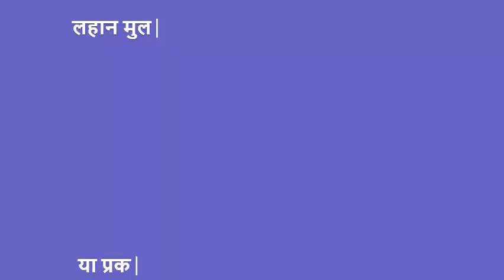फ्रुट कस्टर्ड । फ्रुट सलाड । लहान मोठ्या साठी टेस्टी व हेल्दी सलाड । Fruit salad। Fruit custard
Kitchen's Queen
Kitchens queen recipe

साहित्य :
अर्धा लिटर दूध
अर्धा वाटी  साखर (जास्त गोड हवे असेल १ वाटी )
२ चमचे कस्टर्ड पावडर (जास्त घट्ट हवे असेल तर ३ चमचे पावडर  घ्या )

फळे:
२ केळी
२ चिक्कू
१ सफरचंद
द्राक्षे ( हिरवी आणि काळी  )
 फ्रुट कस्टर्ड साठी तुम्हाला आवडेल ती फळे टाका

सर्वात प्रथम अर्धा लिटर दूध तापवण्यासाठी गॅसवर ठेवूया. २ चमचे कस्टर्ड पावडर मध्ये थोडे नॉर्मल दूध घालून चांगले मिक्स करून घेऊ यामुळे दुधात टाकतो तेव्हा गोळे बनत नाही .
दूध तापल्यावर त्यात अर्धी वाटी साखर टाका  व ढवळत राहा . साखर पूर्णपणे विरघळल्यावर त्यात कस्टर्ड पावडर
टाकून घेऊ . २ ते ३ मिनिटे हलवत राहा दूध घट्ट होईपर्यंत . गॅस बंद करून थन्ड करायला ठेवा.
फ्रुट कस्टर्ड साठी घेतलेली सर्व फळे बारीक कापून घ्यावी . आपण बघू शकतो कि थंड झाल्यावर कस्टर्ड हे घट्ट झाले आहे . त्यांनतर थंड झालेल्या दुधामध्ये कापलेली फळे टाकून मिक्स करून घ्यावे आणि १ तास फ्रीझर मध्ये ठेवून द्यावे .
टेस्टी व  हेल्दी   फ्रुट कस्टर्ड तयार झाले आहे .
लहान मुलांसाठी अतिशय टेस्टी व  हेल्दी फ्रुट कस्टर्ड
लहान मुले फळे खात नसतील तर या प्रकारे करून दिल्यावर मजेत खातील .
धन्यवाद !!!